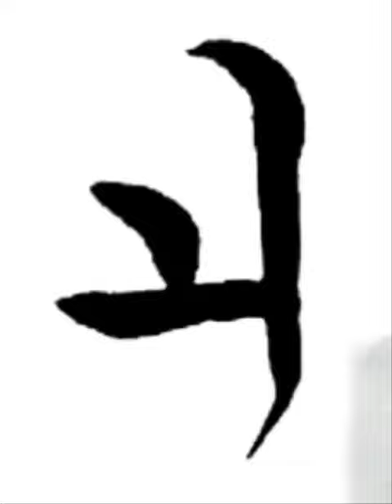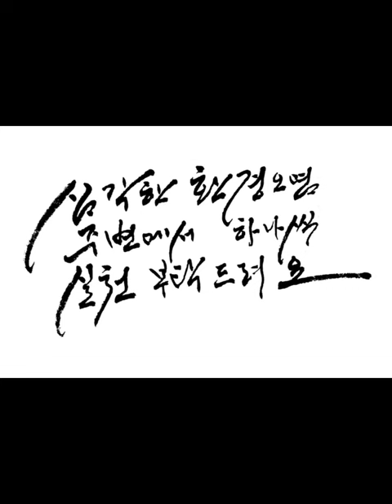ㅚ ㅘ ㅟ ㅞ 한글 궁체 기초